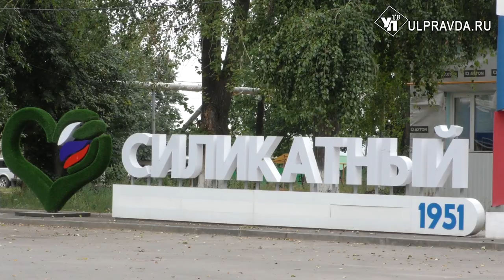В посёлке Силикатном завёлся кот учёный и вандалы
Центр посёлка Силикатный Сенгилеевского района Ульяновской области заметно изменился. Более 9 млн рублей из федерального и регионального бюджета вложены в обустройство центральной аллеи.